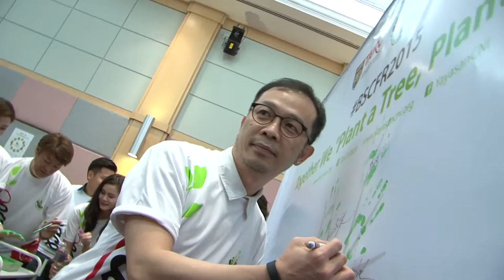拿督罗明春 Dato Mike Loh Ming Choon - 形象与自然大使 Ambassador of Image & Nature (ARFF副会长 Vice President)